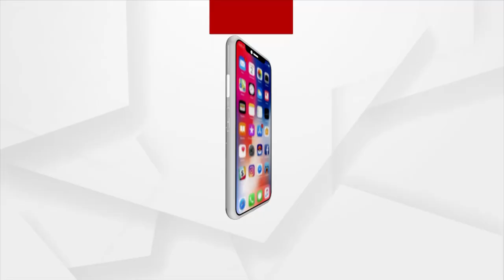ମହାମାରୀ କାଳରେ ପ୍ରଧାନମନ୍ତ୍ରୀଙ୍କ ପ୍ରଥମ ବିଦେଶ ଗସ୍ତ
କରୋନା ମହାମାରୀ କାଳରେ ଏହା ହେଉଛି ପ୍ରଧାନମନ୍ତ୍ରୀଙ୍କ ପ୍ରଥମ ବିଦେଶ ଗସ୍ତ । 3 ଦିନିଆ ଆମେରିକା ଗସ୍ତରେ ଯାଇଛନ୍ତି ନରେନ୍ଦ୍ର ମୋଦି ।

Narendra Modi